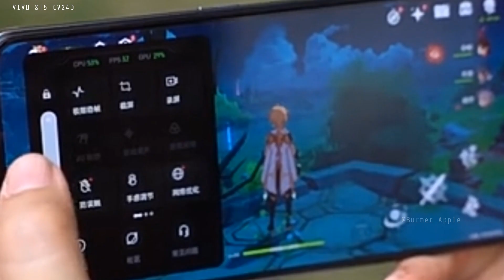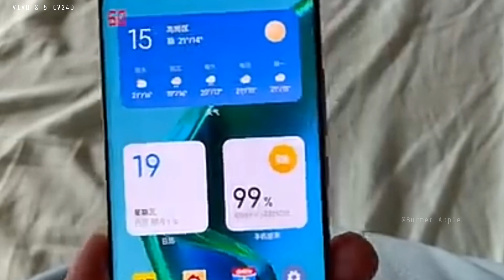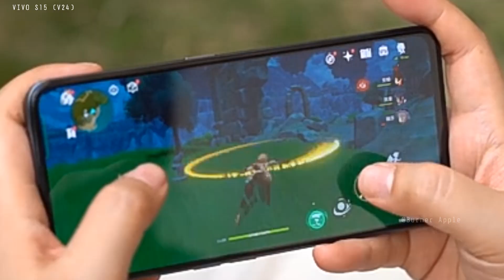Vivo V24 5G Unboxing (Vivo S15 5G) & Hands-on (Box Design)....😱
So Guy's-:
          A couple of days next, vivo said that it would introduce the S15 and S15 Pro in China today, but it turns out the company was referring to announcing the launch date which is May 19 in china:
This Serious Launch in Pakistan & India Vivo V24 Serious highlight point off this Serious Camera & Prossesser / Must be have Snapdragon 870 5G 7nm

(Flagship Gadget)

 Burner APPLE

👉 FOLLOW ME IN THIS PLACE FOR UPDATED.